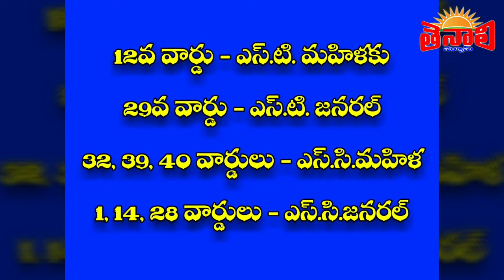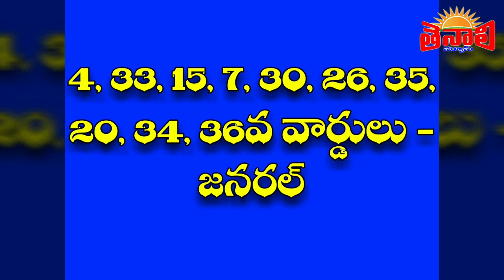TENALI NEWS 08/03/2020 : తెనాలి మునిసిపాలిటీ వార్డుల వారి రిజర్వేషన్ జాబితా.!